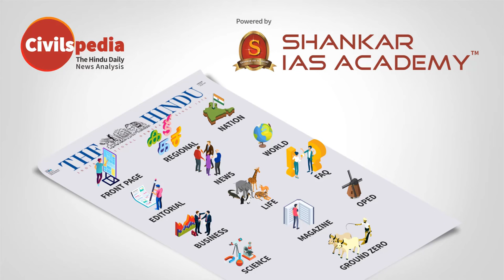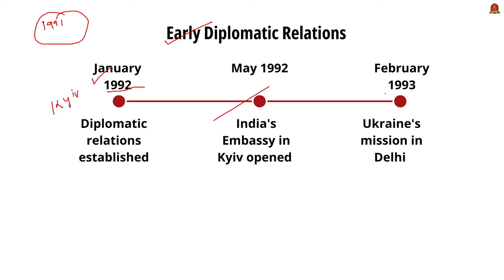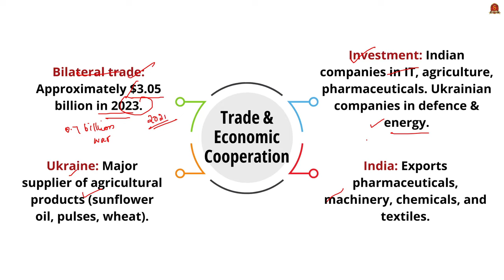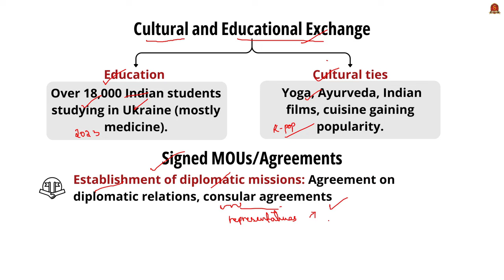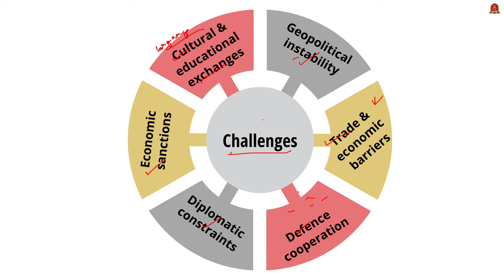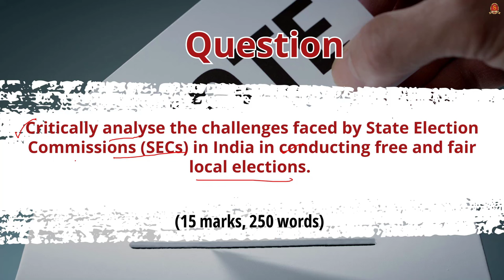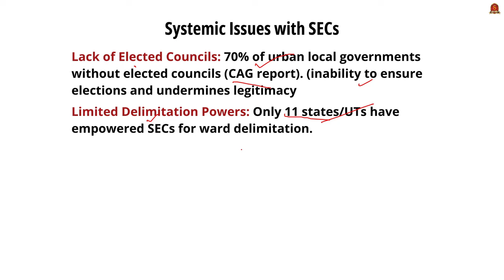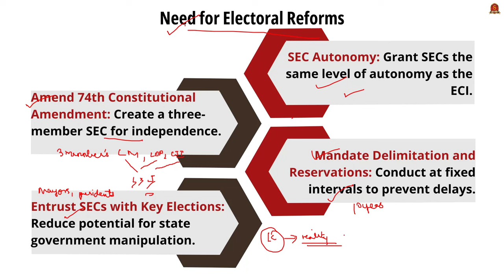Editorial Analysis| August 30 2024| Shankar IAS Academy| UPSC current Affairs | Mains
Daily Newspaper Analysis | The Hindu | Indian Express | LiveMint | Newspaper Analysis, August 30 2024
News articles and editorials discussed:
Moving the spotlight to grassroots democracy - 01:02
Discussed: Role of SECs, Challenges faced by SECs, Systemic Issues with SECs, Need for Electoral reforms,
Peacemaker’s predicament - 10:15
Discussed: Early diplomatic relations, high-level visits, trade and economic cooperation, cultural and educational exchange, signed MOUs/ agreements, challenges,